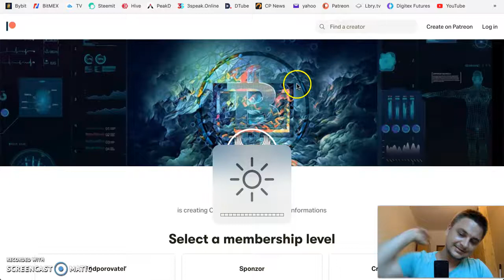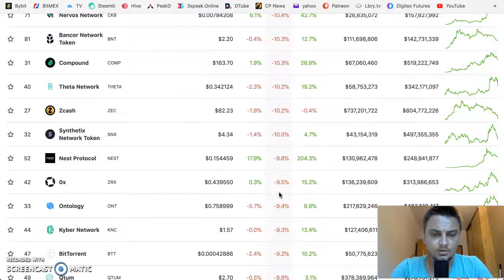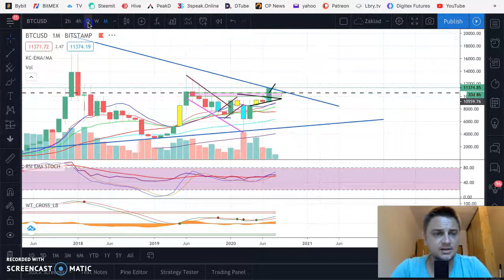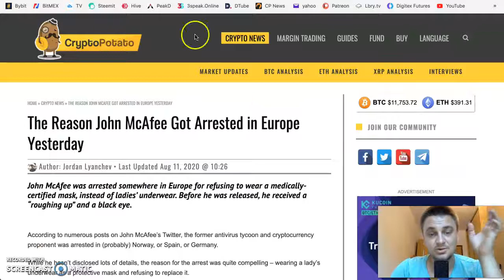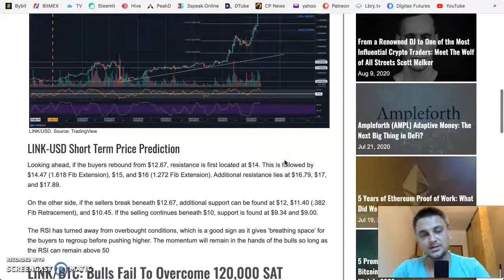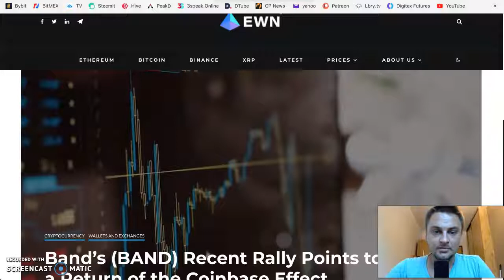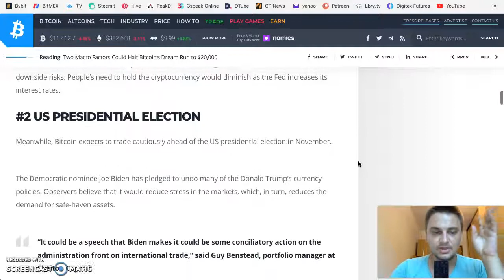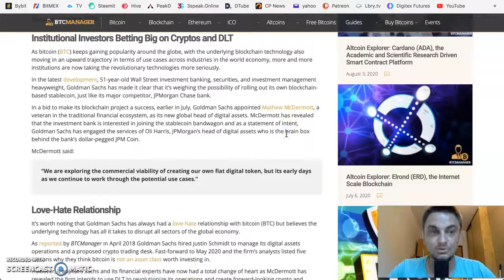Bitcoin otriasa kompletne celý market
Ak sa vám moje videá páčia a chcete podporiť mňa a môj kanál tuna sú možnosti, dakujem za priazeň: